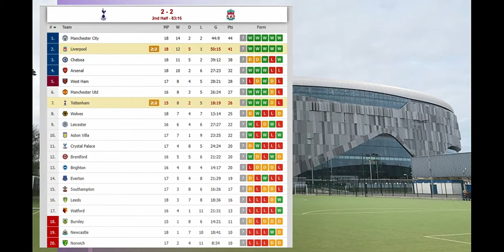Tottenham vs Liverpool 2-2 Harry Kane Goal & All Extended Highlights